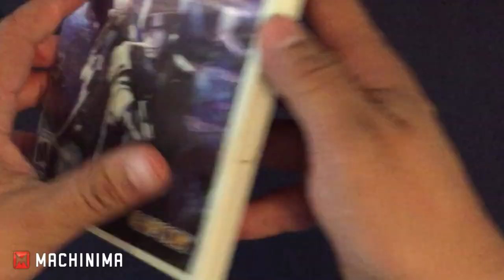Vídeo Reseña Resident Evil 2